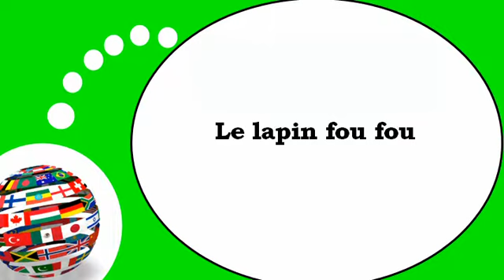Flip French teaching # The funny rabbit